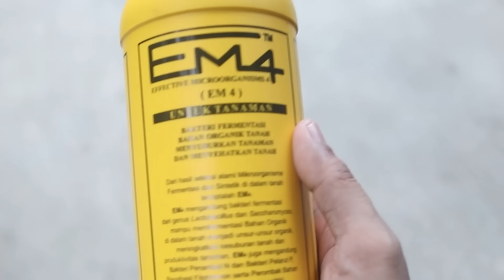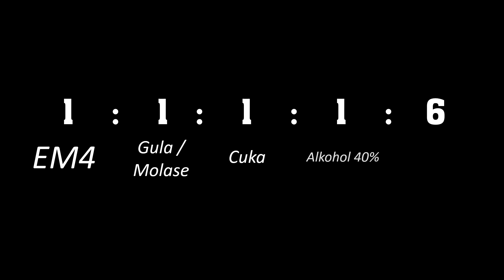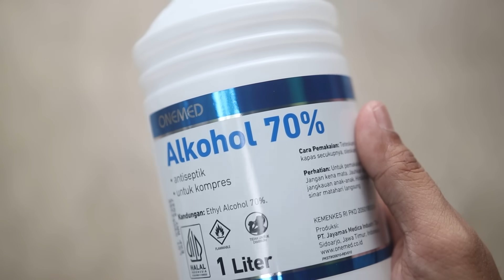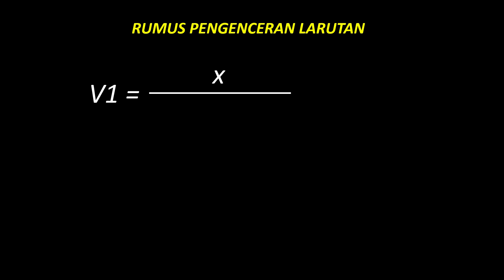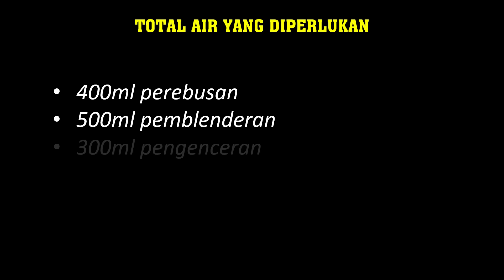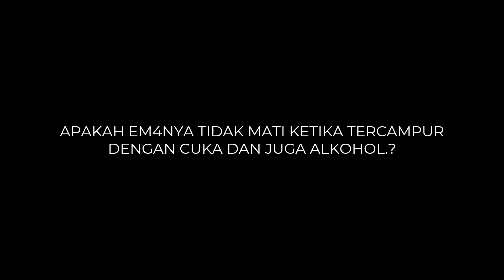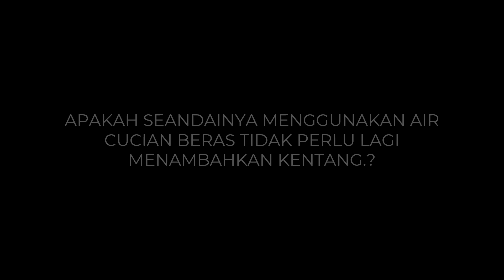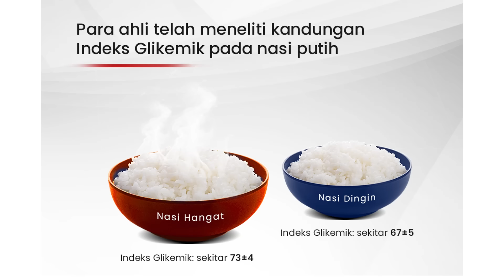WAJIB TAU..❗❗❗ RAHASIA MEMBUAT BIOAKTIVATOR EM5 - AGAR TANAMAN SUBUR, LEBAT & BEBAS PENYAKIT | EM4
Judul : RAHASIA MEMBUAT BIOAKTIVATOR EM5 - AGAR TANAMAN SUBUR, LEBAT & BEBAS PENYAKIT | EM4

Deskripsi video :

Ditengah kenaikan harga sarana produksi saat ini, maka membuat sendiri pupuk organik serta biopestisida adalah solusinya. Maka pada video ini kita akan membuat EM5 dari Em4 dengan biaya yang sangat sangat terjangkau

Pastikan tonton sampai selesai ya, karena pasti sangat sangat bermanfaat

Terima kasih.!